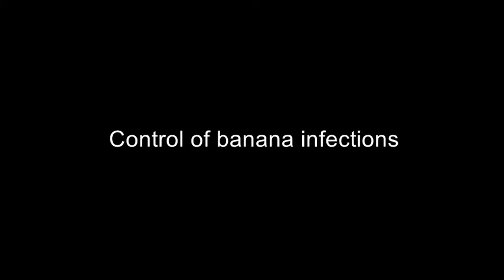Control of banana infections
AgShare II, CoCIS and CAES Makerere University